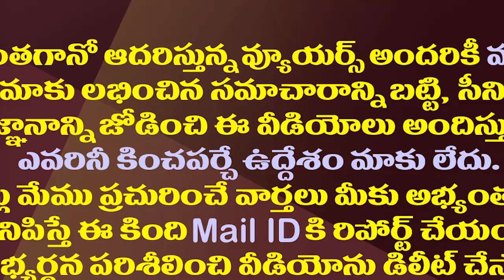ప్రముఖుల పక్కన ఉండే సెక్యూరిటీ సిబ్బంది నల్ల కళ్ళద్దాలు ఎందుకు పెట్టుకుంటారో తెలుసా?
Most of you must have noticed that security guards of PM Narendra Modi and other VIPs always wear black sunglasses but have you ever thought  - Why they do so?
Watch this video to know the reason for that.